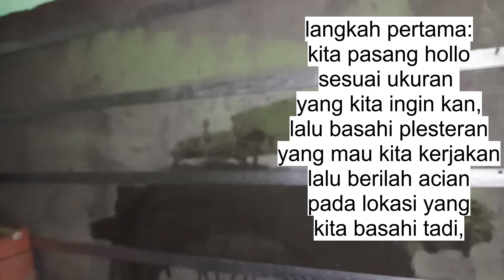PANTES CEPET TERNYATA BEGINI CARA BUATNYA||CARA PLESTER MOTIF GARIS -GARIS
halo semuanya selamat datang kembali di channel cara proyek ,pada kesempatan kali ini saya akan sedikit share tentang cara plester motif garis -garis,,semoga bermanfaat untuk temen -temen,

JIKA TEMEN -TEMEN MEMPUNYAI KRITIK DAN SARAN SILAHKAN TULISKAN DI KOLOM KOMENTAR